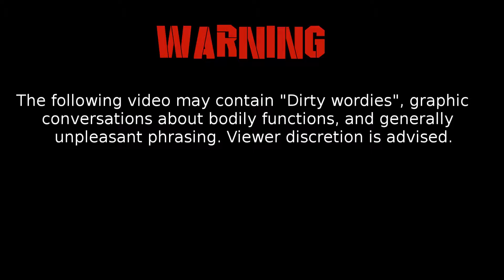Isaac: All the Percent- Flatulence